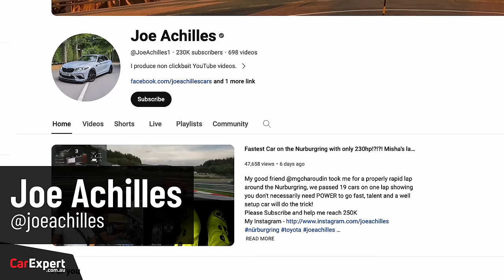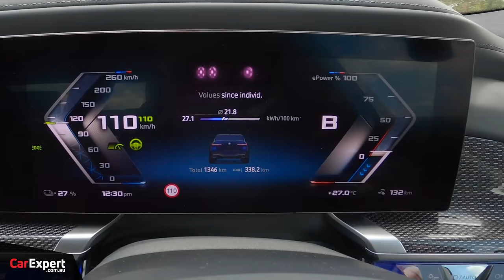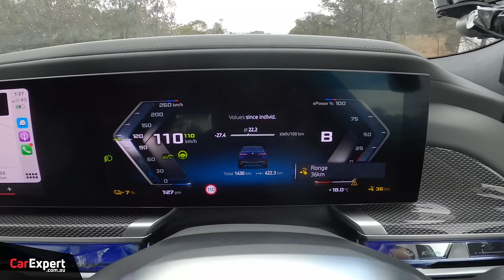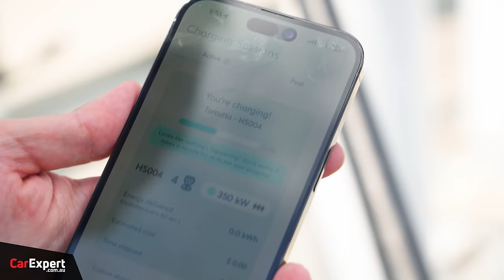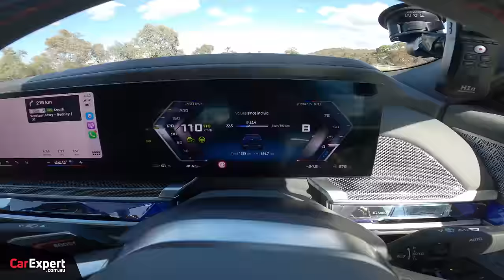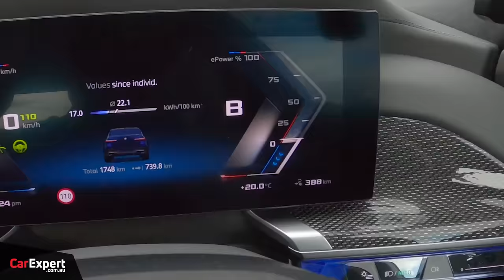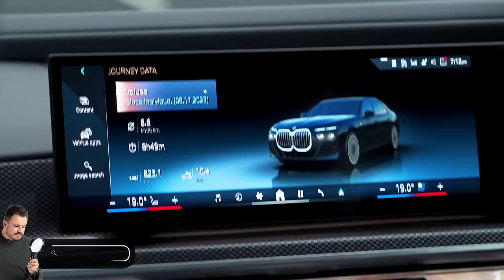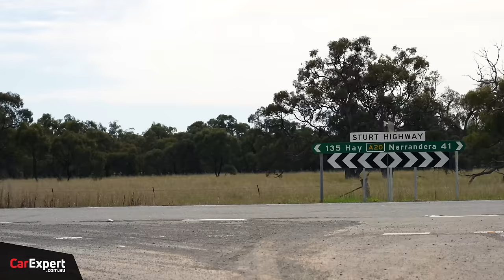900km (560 mile) electric v petrol challenge! It was close...just $14 between them!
Everybody says electric vehicles are cheap to run. If you have solar at home they're also free to charge. But, what happens if you don't have solar at home or you want to go on a road trip and have to rely on public charging infrastructure, how much does an EV stack up then? Paul Maric and @JoeAchilles1 hit the road to find out!

Skip Ahead:
Intro: 00:00
Hitting the road: 01:58
Stop 1 (Tarcutta): 10:15
Stop 2 (Sutton Forest): 16:44
Final result/Verdict: 18:48